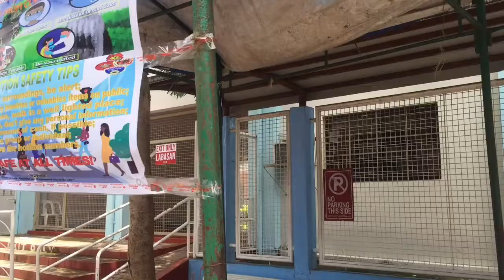Short film bulag na holdaper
Mgabugoy salamat sa inyu suporta mula since day 1 sa aking upload maraming salamat po😊 at please visit din sa aming bagong Youtube Channel